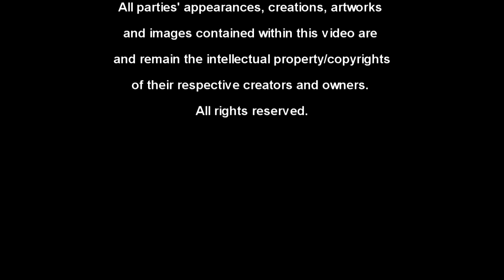DNA_Timomachos Pegasi_Gabryel Nyoki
17th November 2012
Art by Timomachos Pegasi
Filmed at DNA Gallery by NinaCamplin Resident